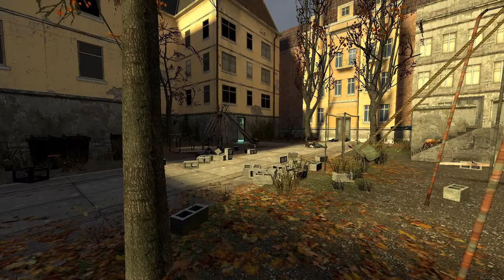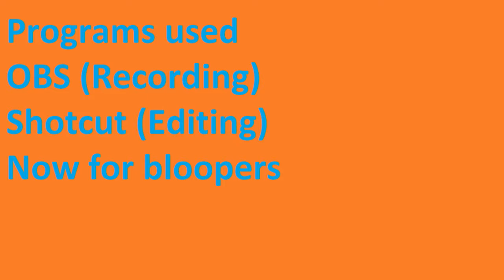Jason Plays Half-Life 2| Point Insertion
Jason plays Half-Life 2. What could go wrong?